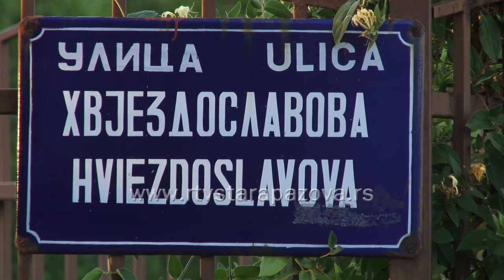Dudovi - slatki, a zaboravljeni